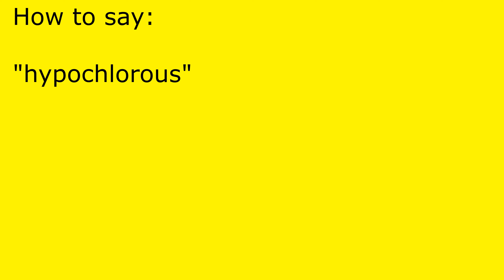How to pronounce hypochlorous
hypochlorous pronunciation.